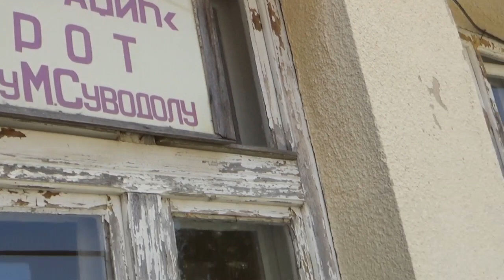Rade Djordjević, predsednik MZ Mali Suvodol, 26.07.2019